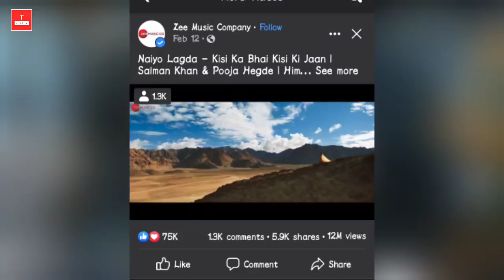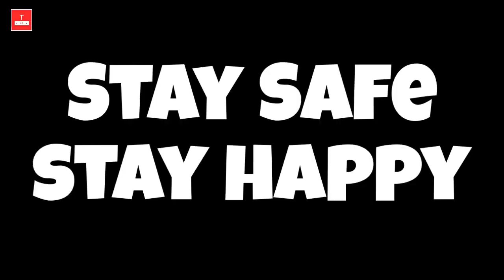Bhai jaan Ka Ye Movie To Superhit | Kisi Ka Bhai Kisi Ki Jaan | Salman Khan | Pooja Hegde | SKF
Helo .
Friends ye mera new channel hai , ma yha pe movie review or webseries review, update post karta hu .

Ma es video me batane wala hu Tu kisi ka Bhai kisi ki jaan movie ke barame . e Movie bohut accha hone wala hai , ma es video me all detals de diye hu , jarur es video ko end Tak dekhna .

kbkj songs
salman khan

About Movie Fantacy India: This channel is totally dedicated to latest Bollywood news, gossip, scandals, controversies, and updates straight from the B-town. This channel is a passion for all the Bollywood fans across the globe who thrive on Bollywood news and gossip and are amused by it. Whether you are a budding artist analyzing industry trends or just somebody who wants to be amongst the first ones to know all about it - this channel can help.